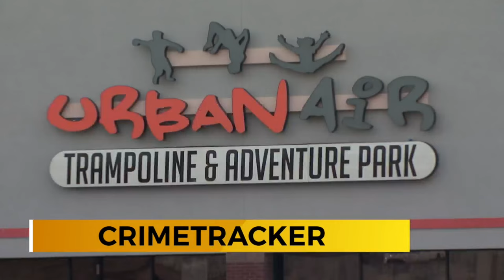Man shot while filming 'fake' robbery